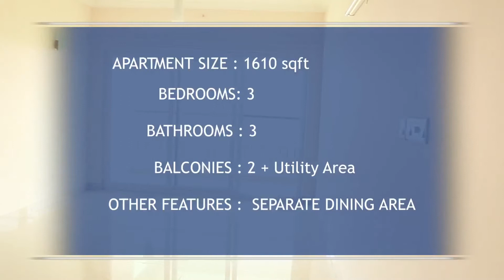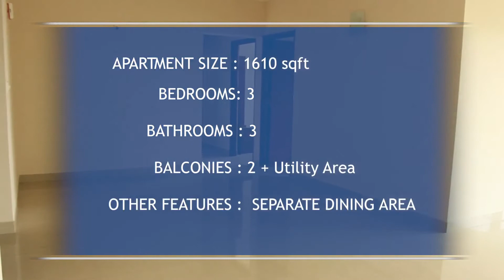3BHKResidentialApartment NagarjunaAsterPark C10523163